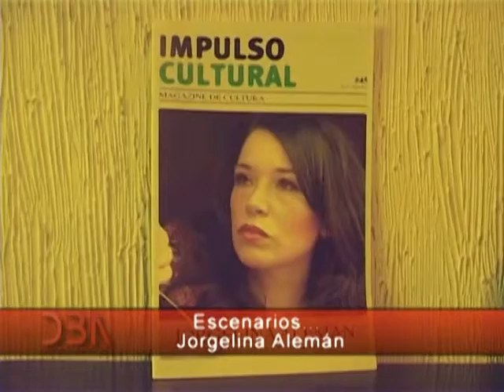DBA: Programa N° 316: 5 de octubre 2014: Escenarios: Jorgelina Alemán - Cantante.